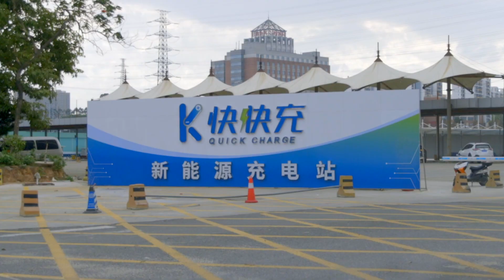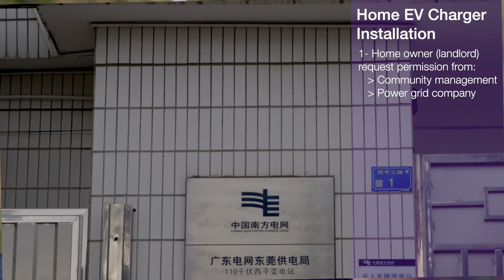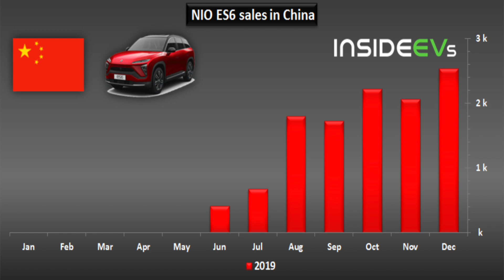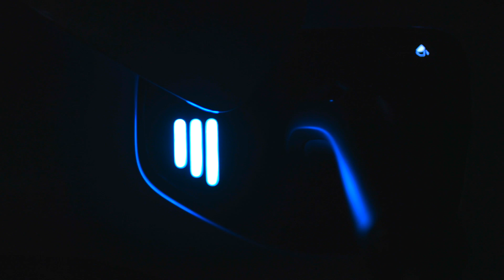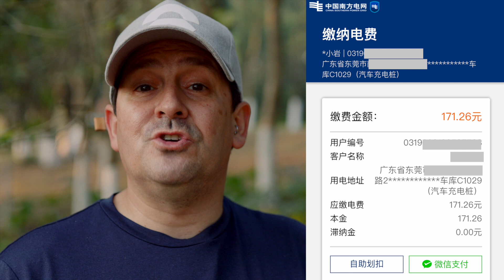CHINA EV DRIVER - NIO Electric Vehicle Home Charger installation - NIO EV Growth in China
How to Get a NIO EV Home Charger - NIO EV Growth in China
In this episode, I show you the steps to get a NIO EV charger installed at home in China.

Until I see you again, TAKE IT EZ!

SLIDERS (September 2018)
Edelkrone SliderPRO
Edelkrone MotionBOX

CAMERAS
Canon EOS R (April 2019)
Canon C100 Mark ii (Aug 2018)
Canon 80D
Canon 200D
GoPro5

LENSES
Canon 70-200mm 2.8L (Feb 2019)
Canon 10-18mm
Canon 18-135mm
Canon 55-250mm

ND Filter
Canon EOS R-EF adaptor w/variable ND
TIFFEN variable 82mm
PGYTECH UV/CPL/ND (8/16/32/64-PL)

MICS & SOUND
Sennheiser MKH 416 (March 2019)
Shure SM7B + CloudLifter C1 (Aug 2018)
Audiotechnica AT4053b
RodeLink FilmMaker
Sound-Devices Mixpre-3

DRONE
Mavic Air

LIGHTS
Aputure 300D
Aputure Tri 8 C
Aouture Amaran F7
Lightdome
Lightdome Mini

STABILIZERS
Zhiyun Crane 2
GoPro